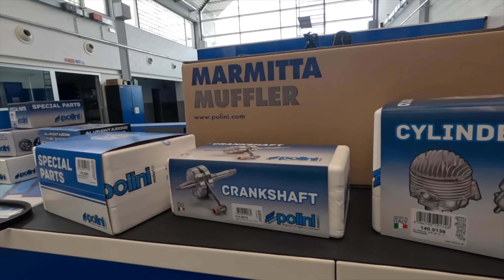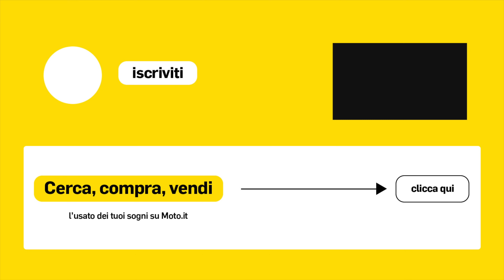Elaboriamo un Ciao Piaggio, seconda puntata, il motore Polini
In questo video elaboriamo un Ciao della Piaggio, una seconda puntata dove potrete vedere il lavoro di assemblaggio del motore Polini For Race. Un vero gioiellino di meccanica che dopo il lavoro di assemblaggio dei carter della prima puntata vedrà, in questa, il montaggio del pistone, del cilindro e della testa del motore Polini. Un motore di grande pregio di 74,6cc, 4 prigionieri, cilindro in ghisa, ammissione lamellare e pistone a doppia fascia e cilindrata da super prestazioni. Al termine del loro assemblaggio torniamo a fare due chiacchiere con Denis Polini per conoscere un pò peglio questa storica azienda. Torneremo poi a mettere le mani sul motore per montare l'accensione ed infine montare il tutto sul telaio del Ciao della Piaggio. Tutto pronto per consentire il montaggio esterno del carburatore, ma questo lo vedremo nella prossima puntata!

0:00 Intro
0:33 Riassunto della puntata precedente
1:22 Il motore Polini For Race
3:46 Montiamo il pistone sulla biella
4:03 Montiamo il cilindro e testa
7:07 Denis Polini ci racconta, passato, presente e futuro di Polini Motori Spa
10:18 Montiamo l'accensione Polini
12:12 mettiamo la bobina e il motore nel telaio del Ciao della Piaggio
12:57 Conclusioni e non perdetevi la prossima puntata!